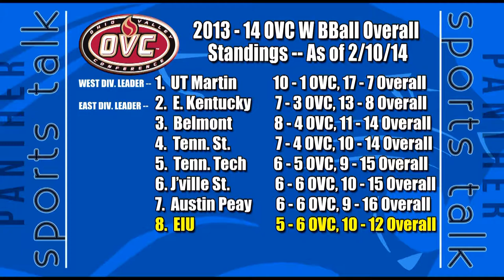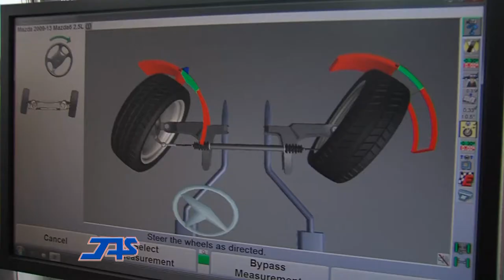Panther Sports Talk, February 12th, 2014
Recap of the recent home games for both EIU Basketball teams, plus a preview of the Panthers upcoming OVC road games.  Also, highlights of the recent home games for both EIU Basketball teams.